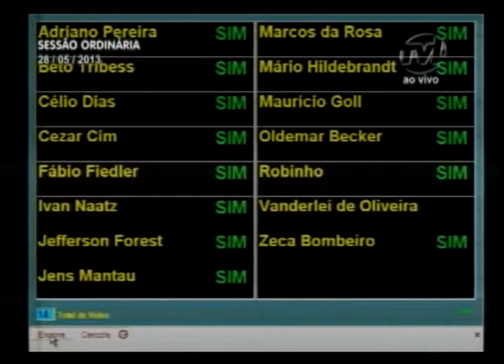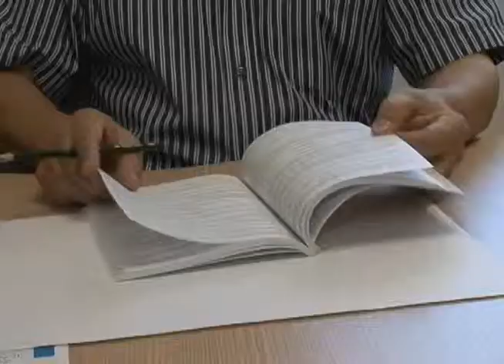Lei de Diretrizes Orçamentária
Após aprovação da lei de diretrizes orçamentária na Câmara, vereadores aguardam agora projeto de lei do orçamento do Executivo para o próximo ano.

Repórter:Marcos Roberto Jana
Cinegrafista: Leonardo Danezi